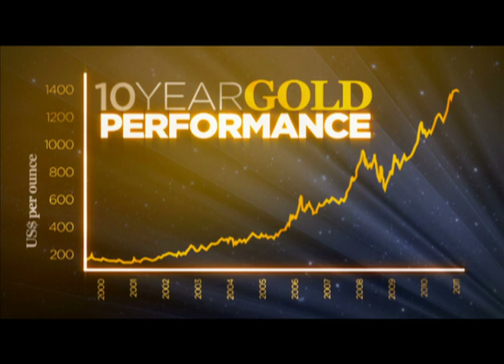Golden Collection - The South African Gold Coin Exchange